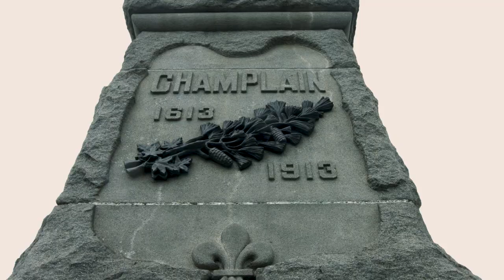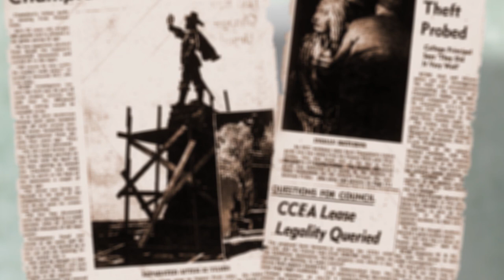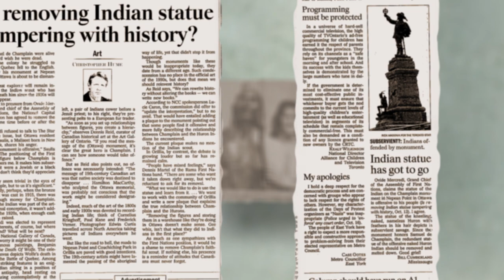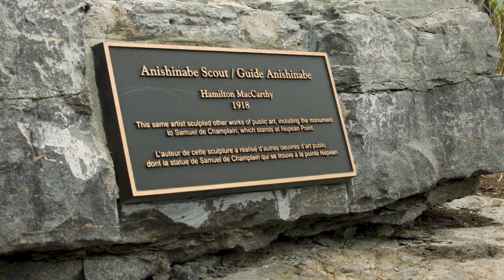The Battle of Nepean Point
A story about a famous Canadian monument that's unfinished, inaccurate, celebrated, loathed, shamed, shunned, loved...

French subtitles by: Marika Lapointe

Artist Jeff Thomas' Website (check out 'Seize the Space' portfolios, 'Champlain Series 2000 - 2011')

Where Ottawa's head is at today in regards to Nepean Point (see: no mention of the statues in future plans)

An example of what Ottawa needs more of in terms of Indigenous-focused-and-made monuments, by artist Llyod Pinay, the National Aboriginal Veterans Monument

The 'Scout' was named in a naming ceremony in 2013, but the plaque remains vague

A few notes:

- Originally the 'Scout' was supposed to be in a canoe, the citizen's collective at the time weren't able to come up with the fundraising to finish it.
- Originally there was no 'Scout', only a couple months later did people at the time think they should honour the Indigenous who led Champlain through the country along the Ottawa River.
- Champlain was only in Ottawa briefly (4 days recorded in some places), so he really has next to nothing to do with the capital. Some have argued that if there's got to be a settler up there, it should be John A. or another notable Ottawan.
- The 'Scout's' new location divides opinion of Indigenous voices— some have said it should have stayed where it was.
- There is no recorded historical image of Samuel de Champlain, some guy posted his own portrait on Champlain's map collection and from then on we've never thought twice.